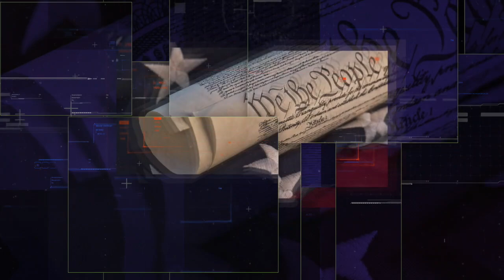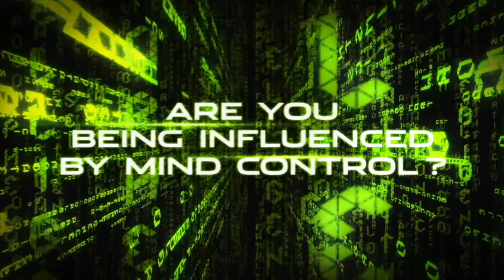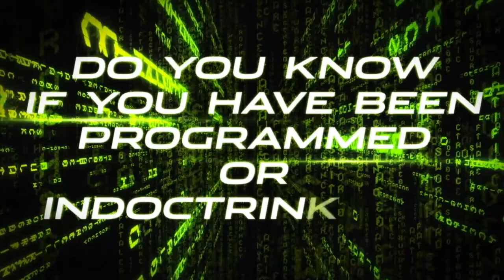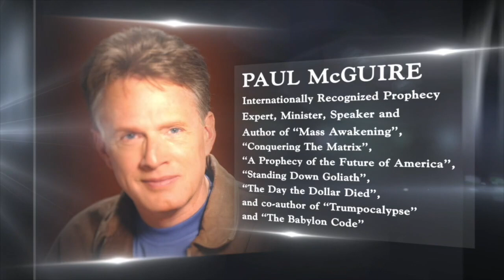TPMR 03/11/21 | IN PURSUIT OF TRUTH | PAUL McGUIRE